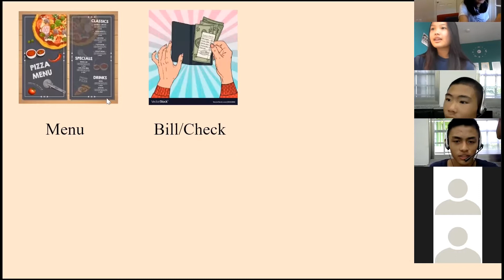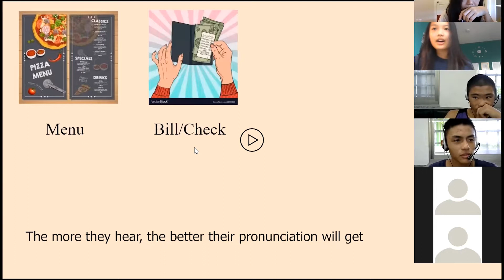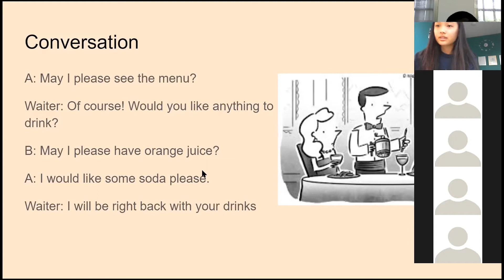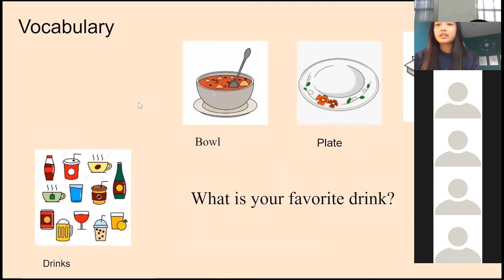Lesson: Ordering a meal. Taiwan summer camp distance online teaching 台東豐田國中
感謝 台東豐田國中洪文政校長全力支持遠距教學教育系統，不同於傳統教學模式，它結合了現代資訊傳播和網路通訊科技，轉移更寬廣的知識領域，發輝更有效能的教育目標